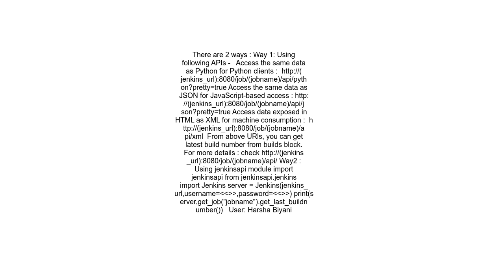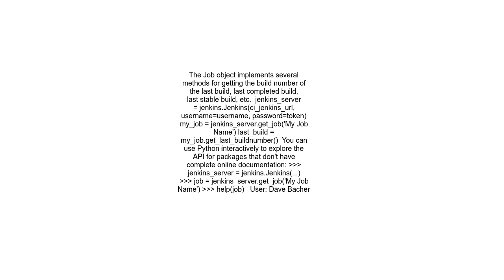how to get build number for jenkins job via python code